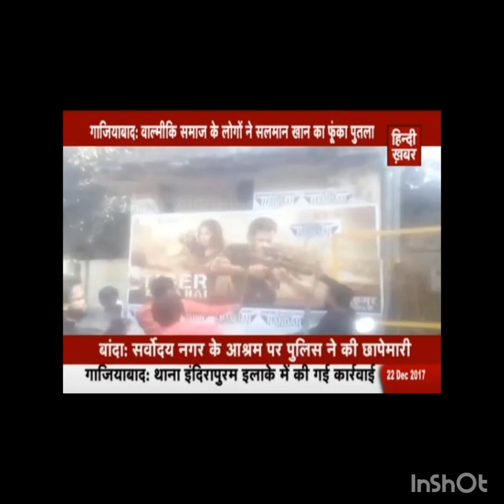JITENDER BHATI HINDI KHABAR BALMIKI SAMAJ NE SALMAN KHAN KA PUTLA FUNKA